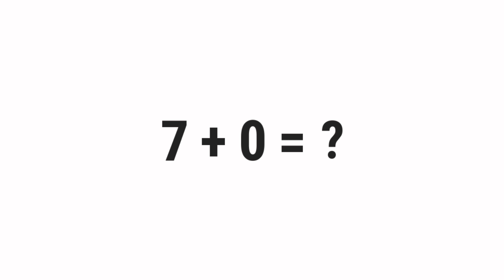7+0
░▒▓█ 𝕎𝕖𝕝𝕔𝕠𝕞𝕖 █▓▒░

 ░▒▓█ 𝕋𝕒𝕘𝕤 █▓▒░

gravity,
quiz,
free,
test,
about,
questions,
and,
answers,
top,
quizzes,
online,
best,
most,
popular,
how,
what,
where,
why,
who,
when,
which,
can,
shall,
may,
will,
must,
could,
should,
might,
would,
ought,
to,
much,
many,
have,
was,
make,
know,
has,
do,
go,
get,
give,
watch,
change,
be,
is,
are,
for,
on,
in,
or,
of,
the,
by,
at,
from,
into,
until,
under,
behind,
between,
had,
next,
front,
above,
below,
left,
right,
up,
down,
along,
been,
over,
off,
around,
near,
far,
long,

░▒▓█ ℍ𝕒𝕤𝕙𝕥𝕒𝕘𝕤 █▓▒░